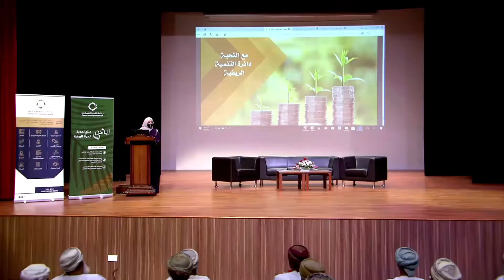الندوة التعريفية بمنتج ريفي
تنظمها المديرية العامة للثروة الزراعية و موارد المياه بمحافظة الداخلية و بنك نزوى العماني

تقديم : محمد بن سالم العامري
تصوير و إخراج : إبراهيم الخميسي